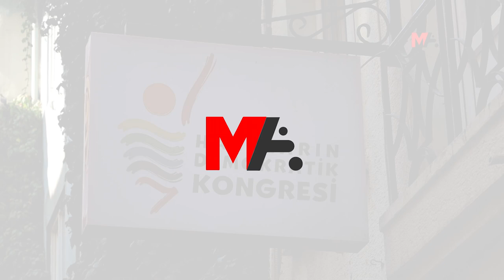HDK GENEL KURUL’A HAZIR: YENİDEN İNŞA VE GÜÇLÜ ÖRGÜTLENME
HDK’nin yeniden inşa ve güçlü bir örgütlenme temelinde yeni döneme hazırlık yaptığını söyleyen HDK Eşsözcüsü Esengül Demir, "Yeni dönemde güçlü, örgütlü ve daha çok pratiğe odaklanan bir HDK hedefliyoruz” dedi.